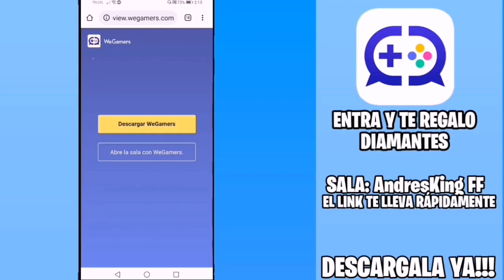TROLLEANDO* me HAGO INVISIBLE en FREE FIRE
Entra descarga la aplicación y gana muchos diamantes
🎮WeGamer: